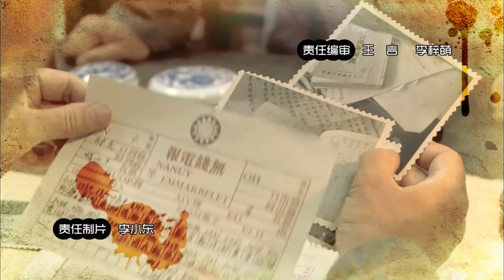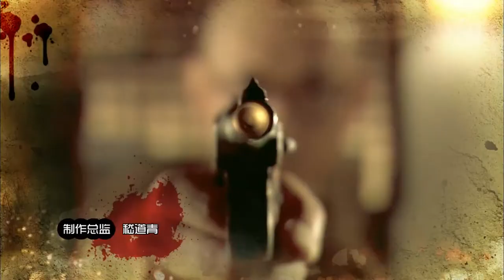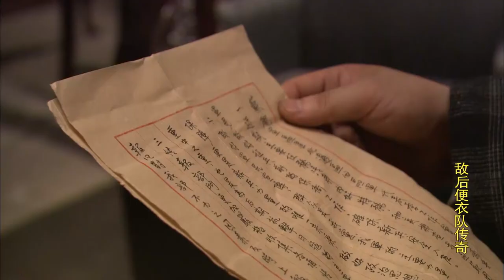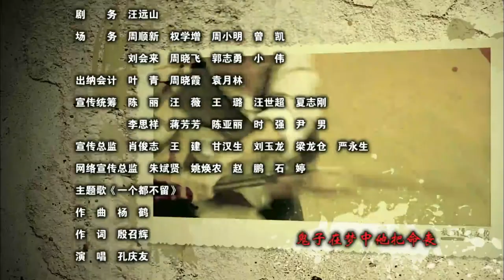【抗战剧 ENG SUB】敌后便衣队 18丨超燃战斗分队叱咤风云严惩汉奸暴行